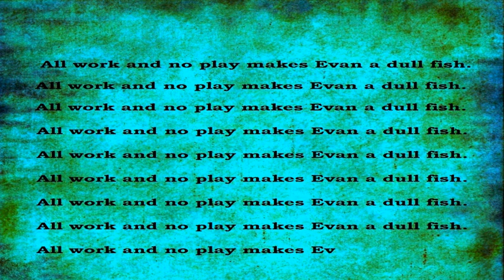The Legend of Zelda: Majora's Mask · Episode 30 · Band-Aids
Are you ready to rock? Well, the Zoras aren't...